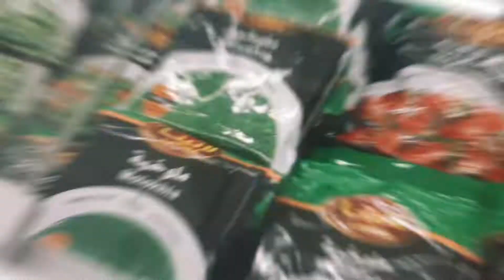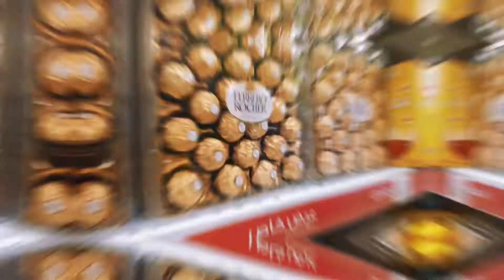Walking Dirab Road to Hyper Panda KSA